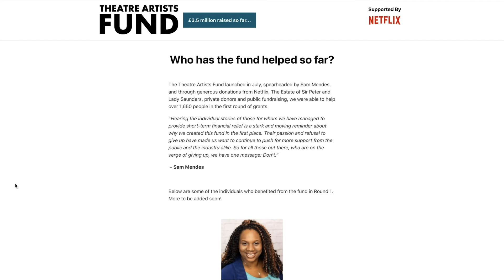Ice Cream and Doughnuts - Crowd Funding Video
Crowd Funding video for the new short romantic drama, Ice Cream and Doughnuts. Written and directed by Reece Lipman, the film stars Jamael Westman (Hamilton - West End) and Anita Joy Uwajeh (Cyrano De Bergerac - West End). With the film shot, we are now at the final hurdle and just need your help to get us over the line!

The money raised from this campaign will go towards post production costs and future festival entries, as well as re-paying some of our production costs. We will also be donating 20% of the funding we receive to the Theatre Arts Fund, providing short-term relief for hundreds of theatre workers and freelancers across the UK, and particularly those from underrepresented groups disproportionately affected by the Coronavirus crisis.

Film Plot:
It’s a sunny afternoon in a small British coastal town and Robbie (29) and Emily (27) are at the apex of that magical first 6 months of a relationship where every moment is an adventure and they know they’re on the cusp of something special. But as talk turns to the future and the excitement of planning what comes next, the first cracks start to appear. For Robbie the future means building a life and a family with Emily. But Emily dreams of leaving that town and of ‘being more’. She has struggled, fighting tragedy and society’s expectations with the goal of one day achieving everything she wants to in life, and she is determined to get there.

Life is more fun when they’re together, they know that for a fact. But are these dreams ultimately compatible. Is being in love enough to hold a relationship together?